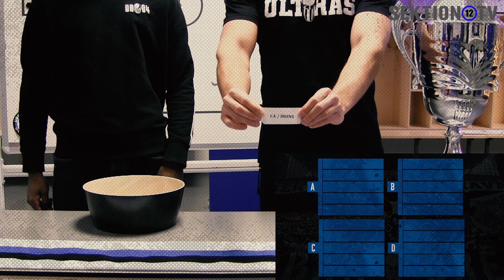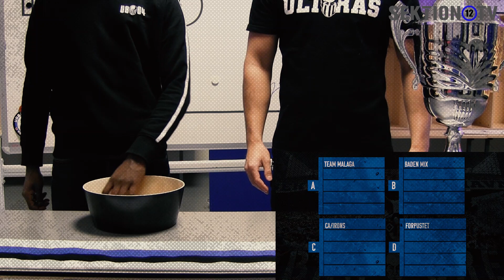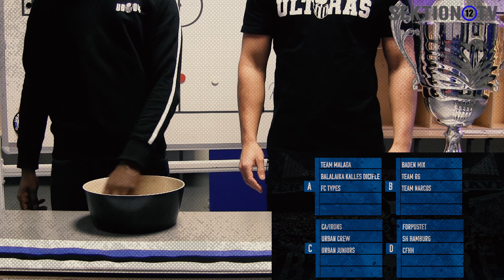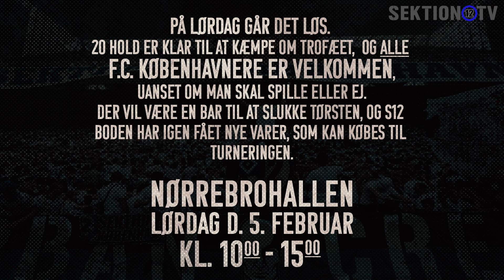Lodtrækning - indendørsturnering 2022